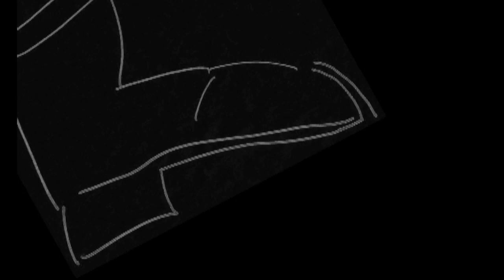Nick Fischer ~ Show-Reel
A look at my Audio/Visual career, a short film displaying my skills and works I have either been apart of during the making process or captured and edited myself.
{footage quality and degradation is unavoidable}

Although I have quite a long history of Music and Audio, I have a passion for Visual entertainment too. And with the two I believe that when. they, hand-in-hand make for an ultimate massaging sensation on ones senses.

Thanks to :
Wistful Whisper (for their time and awesome music[unfortunately I do not have the original           .                                                                                                                 audio files])
The Academy of Sound Engineering ( Post Production Projects )
Mr. VZ (for experience in the extreme sports field)
DJ Simpson (flipping freak)